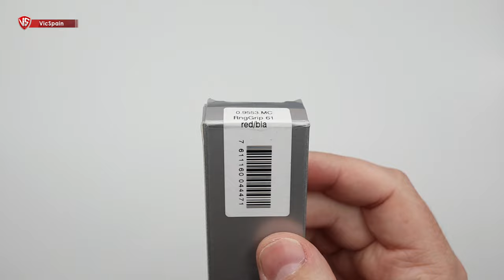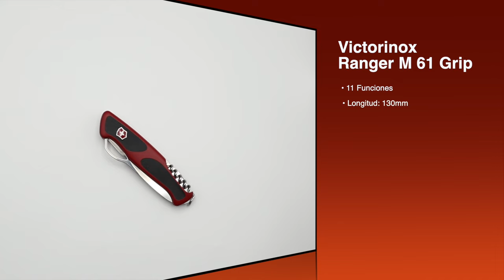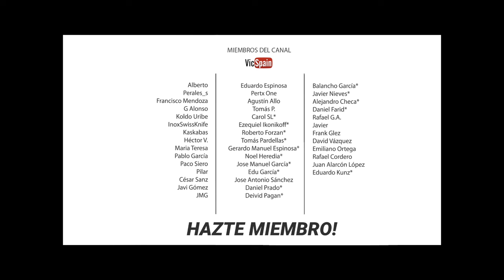THE LAST OF DELEMONT | VICTORINOX RANGER M 61 GRIP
▶️  Victorinox Ranger M 61 Grip
➜ Victorinox The Last Of Delémont
➜ Las últimas navajas Victorinox Delemont | Las últimas navajas de Wenger